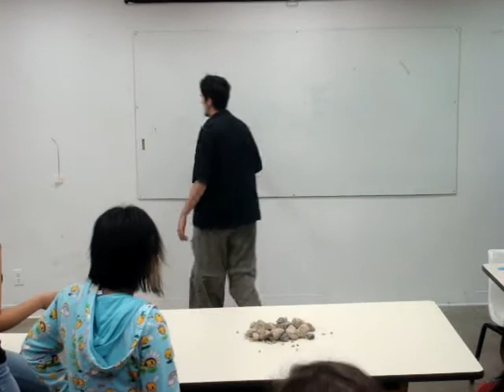Me Getting Stoned and then Discussing It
I did this for my art class.
its an endurance performance piece.
we talk about it in the video, so im not going to explain it here.